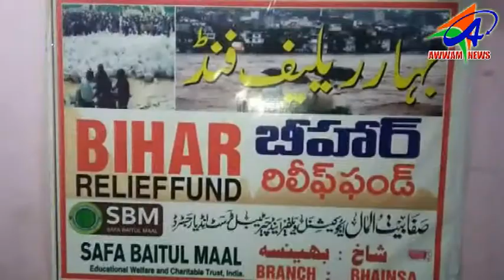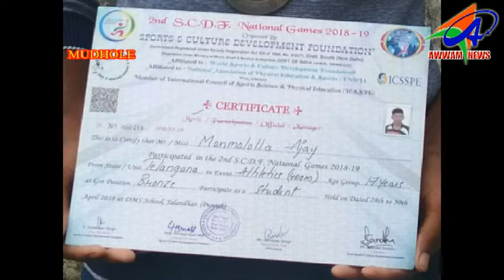Awwam Telugu News Bhainsa 01 06 2018